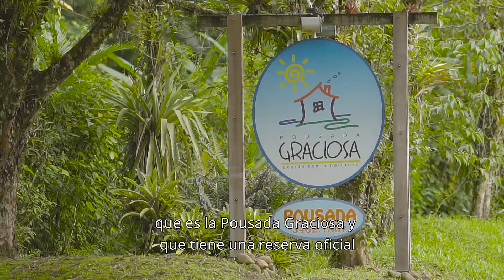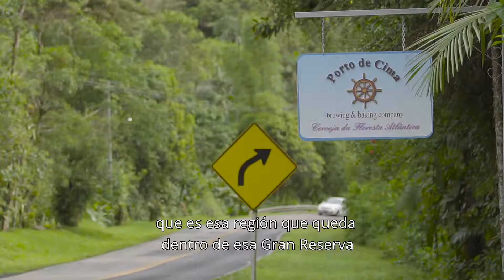Historias de la Gran Reserva Mata Atlántica | T1E05 Our Home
En el episodio de hoy, conocerás a Mirian y Curt que se mudaron de Estados Unidos a Morretes, en busca de una vida más conectada con la naturaleza. La pareja creó una marca de cerveza artesanal con etiquetas que llevan el nombre de las aves únicas de la Gran Reserva Mata Atlántica.